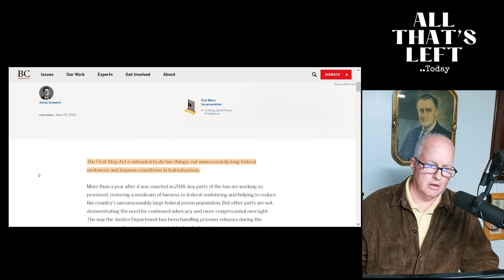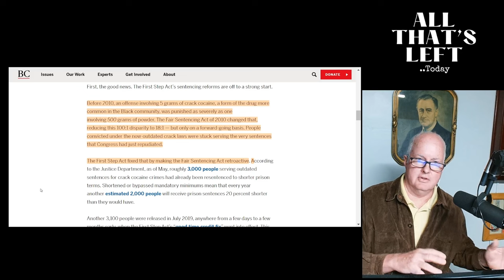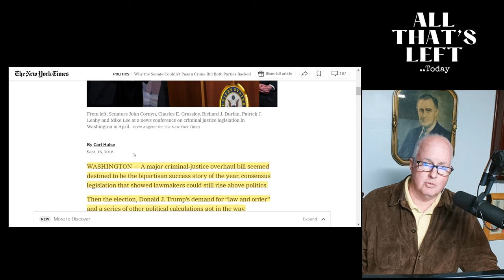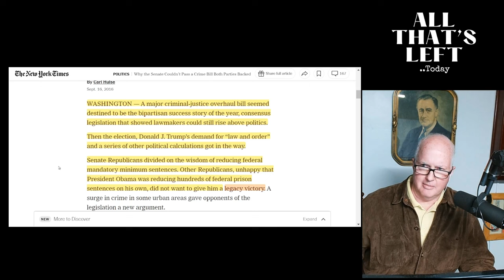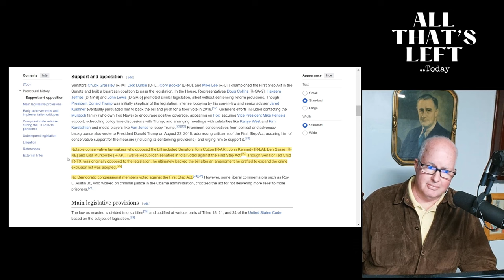Rep. Byron Donalds strikes back against Trump's "racist" narrative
Representative Byron Donalds was in Atlanta at a Black Roundtable event with Ben Carson and this video shows how desperate Donalds is to spin Trump in a favorable light so that black voters will vote for Trump..
Let's look at what he said -even invoking the Charlottesville riots in his attempt to paint Trump as anything but racist..